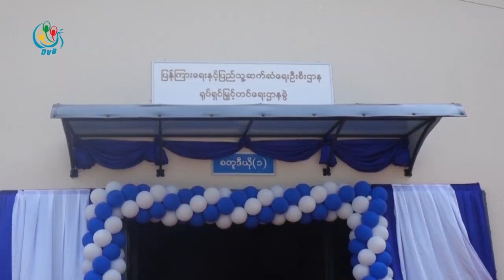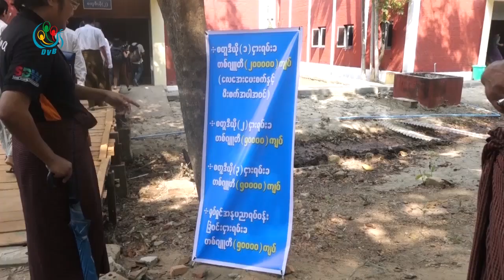DVB - ရုပ္ရွင္ေလာကအတြက္ စတူဒီယုိေတြ ထပ္ဖြင္႔ႏိုင္ရင္ေကာငး္တယ္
ရုပ္ရွင္ေလာကအတြက္ စတူဒီယုိေတြ ထပ္ၿပီး ဖြင့္ႏုိင္ရင္ ေကာငး္တယ္လုိ႔  ဒါရိုက္တာ ခရစ္စတီးနားခီကေျပာပါတယ္။ သူသူေအာင္သတင္းေပးပို ့ထားတာပါ။
DVB TV -